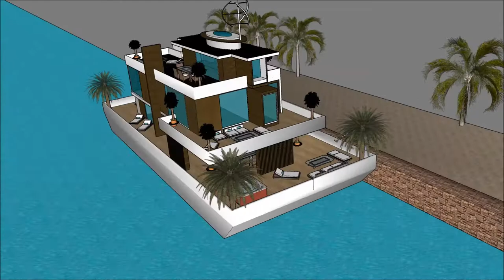TORONTO Canada house technology modern technology floating house design – Bill Gates in Marina with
The floating house villa houseboatzania launching an innovative high-end luxury yacht floating house villa mansion home design potentially as a display of exhibition of the TORONTO Canada house technology modern technology floating house design – Bill Gates in Marina with .

The collection of the Floating house villa houseboatzania concept of TORONTO Canada house technology modern technology floating house design – Bill Gates in Marina with  consists of high luxury and architectural art pieces in minimalism combined with living on the waterfront of the harbour.

The floating house villa mansion yacht design has the basis to sustain living with high standards and contemporary structural design at TORONTO Canada house technology modern technology floating house design – Bill Gates in Marina with  with numerous of prospects for excessive living and celebrating the desire of life worldwide:  UK Thames London